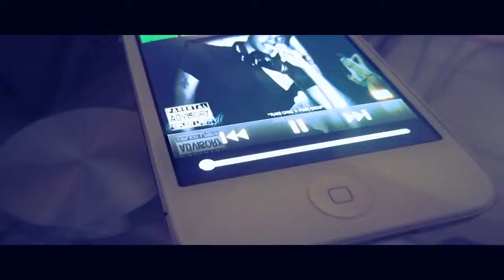Cali Budz - In My Cup (Relevancy Diss)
Download Budz Baby 2 Via Datpiff